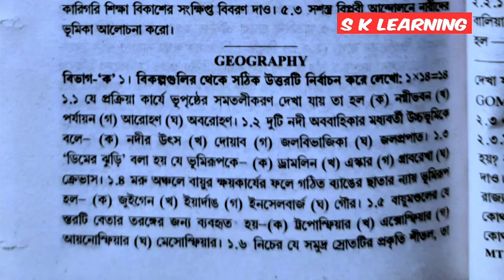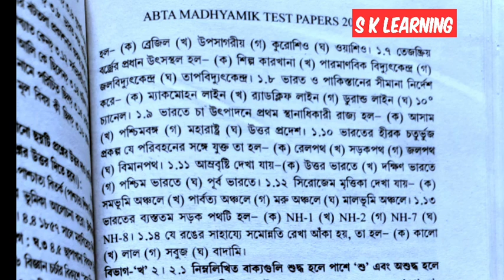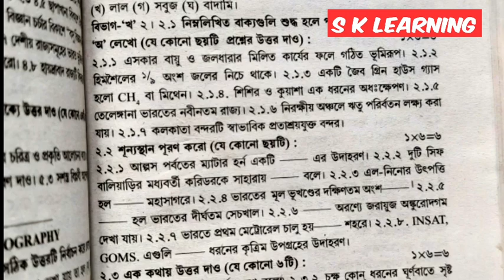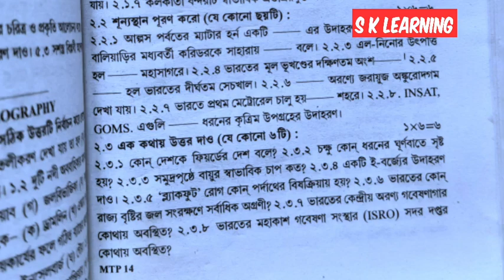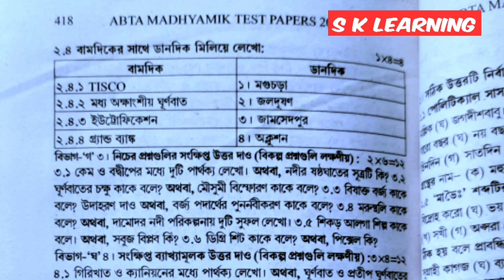মাধ্যমিক ভূগোল | ABTA TEST PAPER SOLVE 2023 | PAGE NO